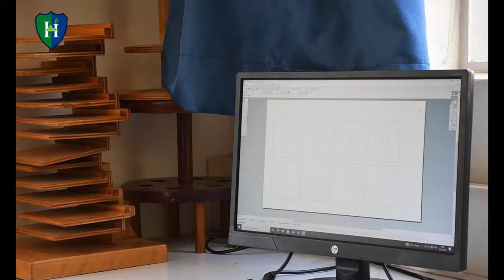Hillcrest Secondary School | Design and Technology 2023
Our Design and technology students are challenged and empowered to identify, consider and solve problems through creative thinking, planning and design, and by working with different media, materials and tools.